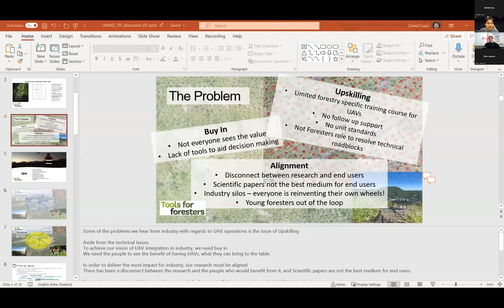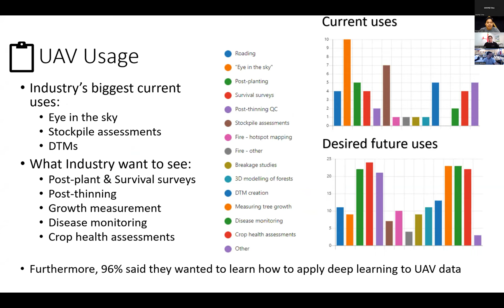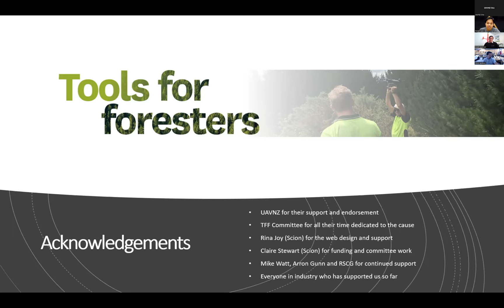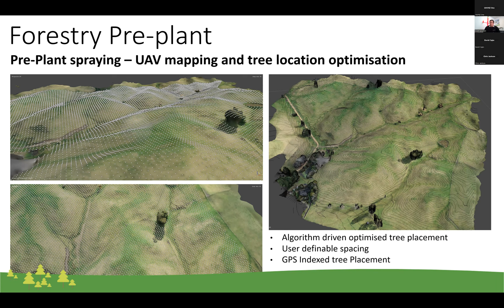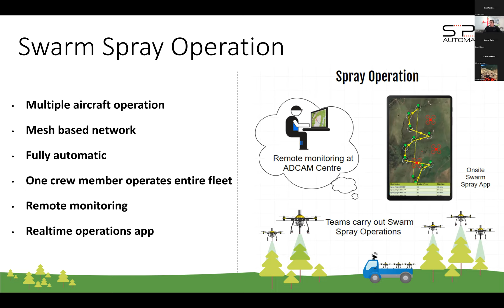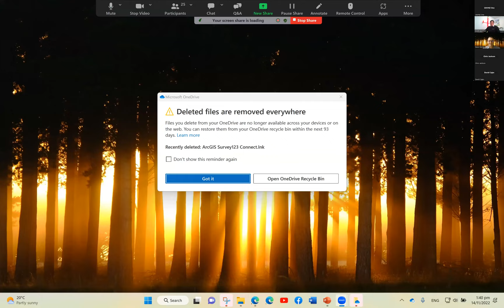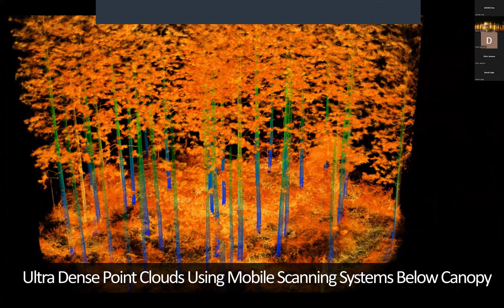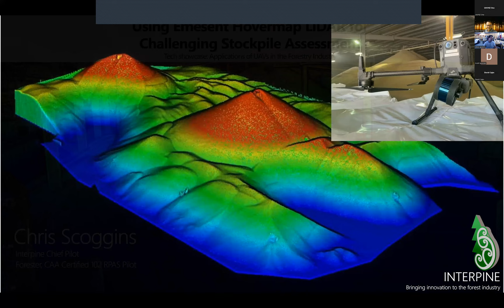UAVs in Forestry - UAVNZ Conference 2022